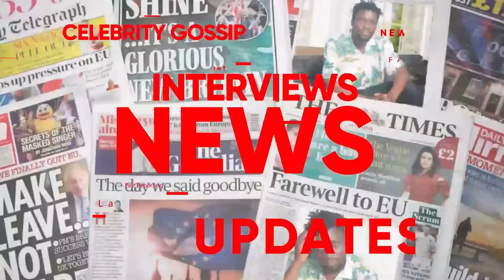KAYE WISDOM ASEKEREDDE MR. HENRY. WALEETA EKYALO MU KAMPALA. ABANYANKOLE TUTANDIKIRA KU ZERO, KIRABE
TRENDING STORY